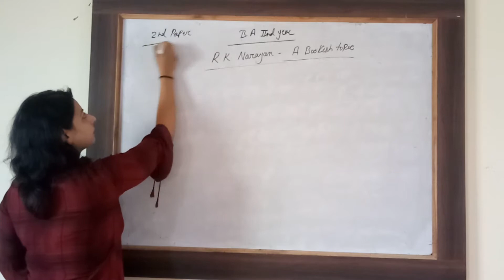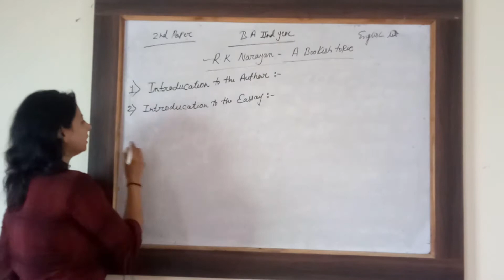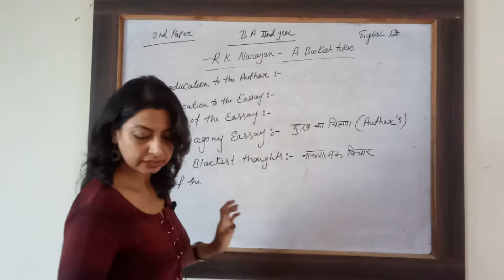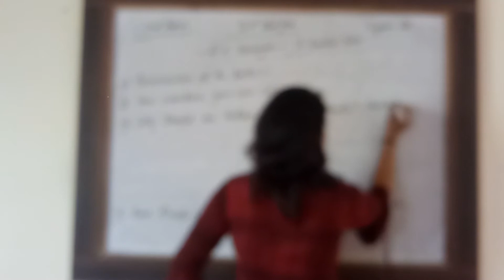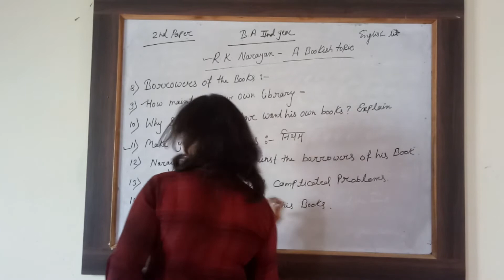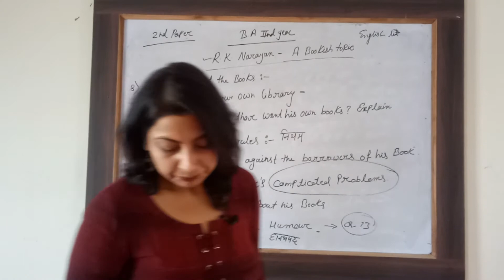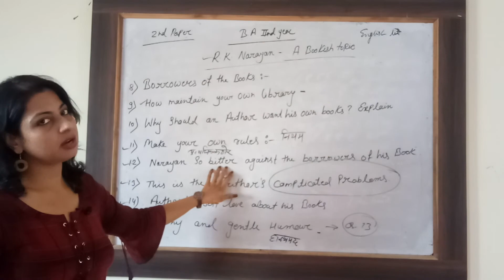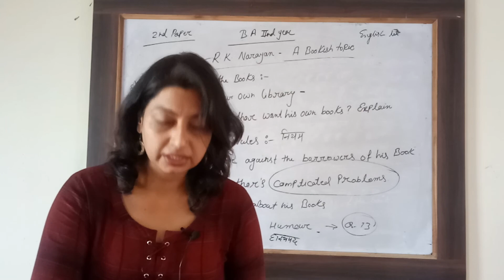BA 2 YEAR ENGLISH